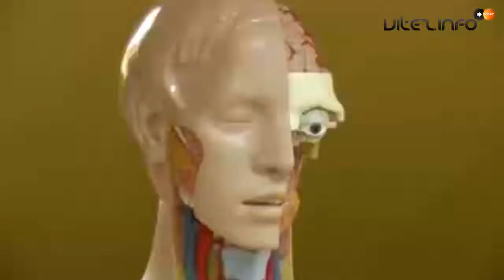Prof. dr. Nikola Grabovac, rektor sveučilišta Vitez u Travniku